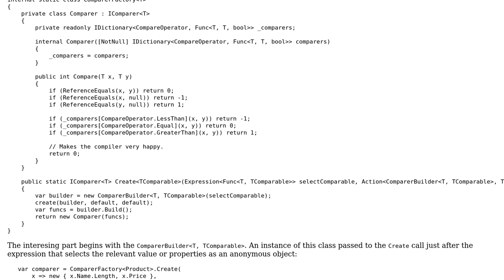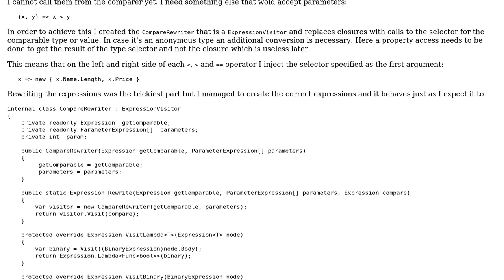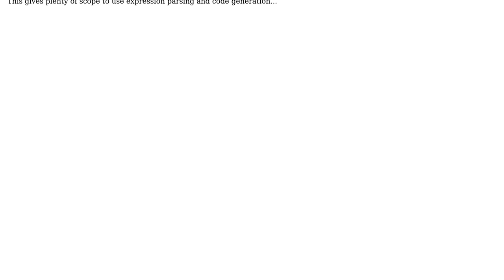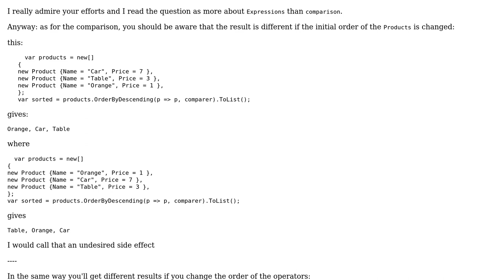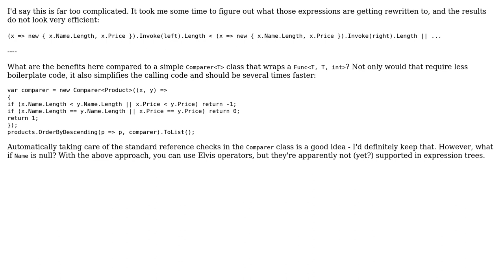Code Review: Building unusual IComparer‹T› from expressions (3 Solutions!!)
Code Review: Building unusual IComparer‹T› from expressions

With thanks & praise to God, and with thanks to the many people who have made this project possible! | Content (except music & images) licensed under CC BY-SA | Music | Images & others | With thanks to user t3chb0t user Pieter Witvoet user Peter Taylor and the Stack Exchange Network Trademarks are property of their respective owners. You are responsible for your own actions.